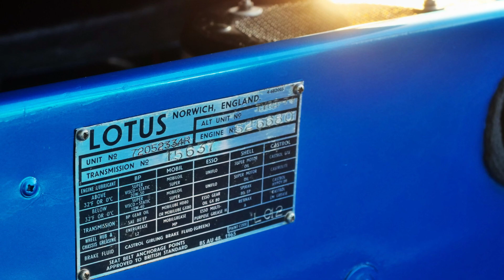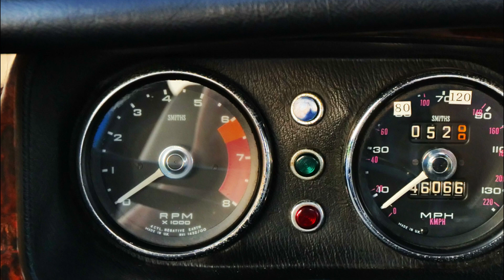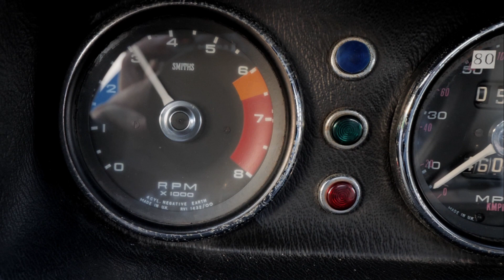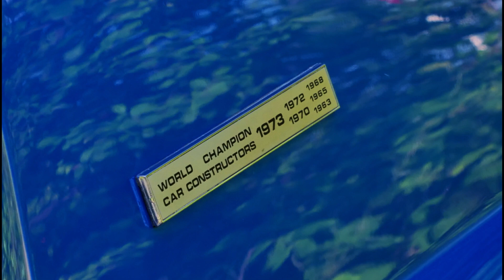LOTUS EUROPA SPL ロータスヨーロッパ スペシャル（シーザートレーディング）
当
1972’　ロータスヨーロッパ　スペシャル。スーパーカーブームを牽引したサーキットの狼で劇中 主人公 風吹裕也が乗っていた車輛として有名である。
軽自動車以下の車重に1600ｃｃのツインカムエンジンをミッドシップに搭載しているので軽快なハンドリングとパワーで速いです。
1972年モデル「ビッグバルブ・ツインカム」、キャブはＳＵツインに変更、内外装レストア済み、機関系整備済み、貴重な５速ＭＴモデル。